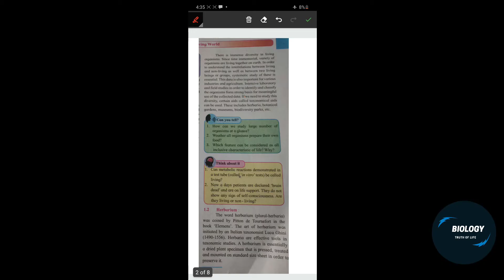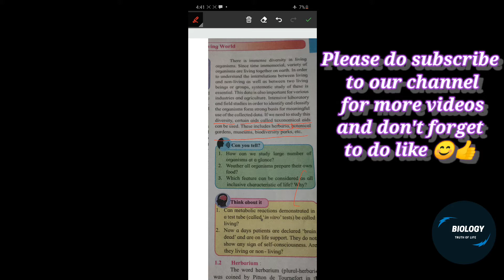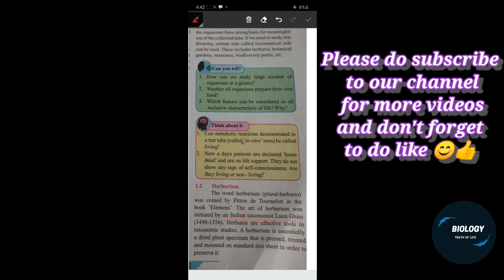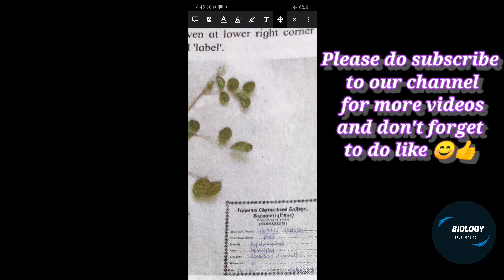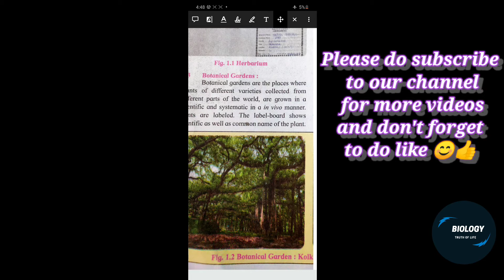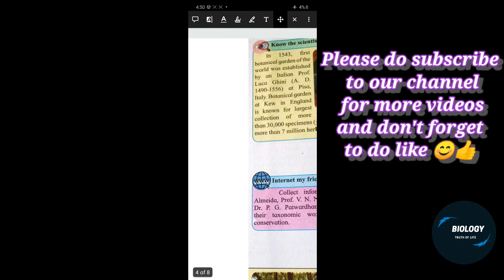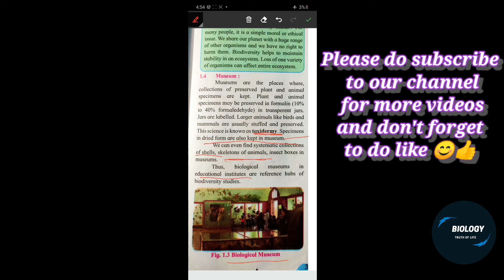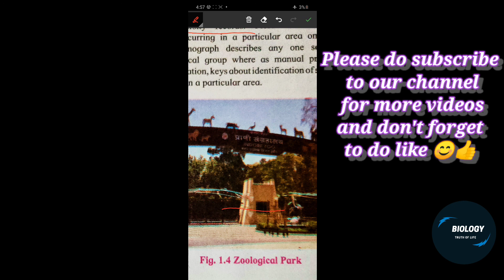Biology ch=01, Living world,Part=02,11th class Maharashtra state board new syllabus 2020☺️👨‍🎓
👨‍🎓Based on Maharashtra state board new syllabus.
For contact our Instagram account name=mj.robin7.